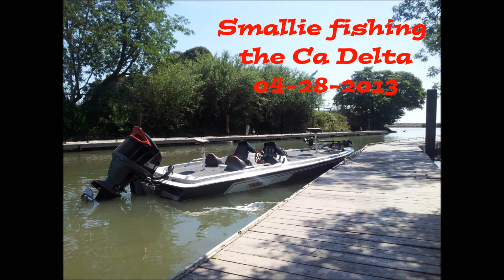Ca Delta Spring Smallies